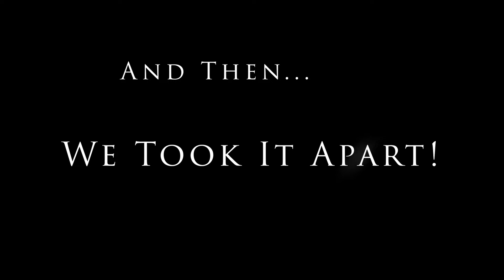60,000 Piece What a Wonderful World Jigsaw Puzzle Final Build and Layout!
Hi all! Here is the time lapse for the final build and lay out for this amazing 60,000 Piece Jigsaw Puzzle What a Wonderful World by Dowdle! The Worlds new largest jigsaw puzzle!

I will have one more video up tomorrow of my review and experience with this puzzle and the puzzle challenge! I decided to do two separate videos because editing was taking a bit of time and I didn't want you waiting too long for an update on the build! The links are below in this description! I also uploaded a lot YouTube shorts and TikTok videos of the puzzle sections each day, so check those out as well! Thank you all so much for following along! And a special thanks to my hubby, two sons and a my son's girlfriend for helping lay it out and take it apart! If you want to see all the time lapses for each section, they are all here in this series
Thank you all again for taking this puzzle journey with me!

I have quite a few fun things in store for this year, including another large puzzle with only about 8 colors and it is 32,000 pieces!! That will be coming up in a few months! First, I have a lot of normal sized puzzles I want to do as well as some pretty challenging challenges!

Check out my Society6 Puzzle store for puzzle related items I designed, including puzzles and mugs and a few other items!!